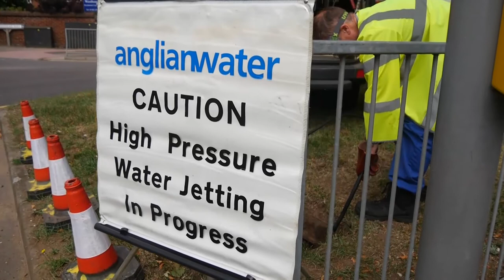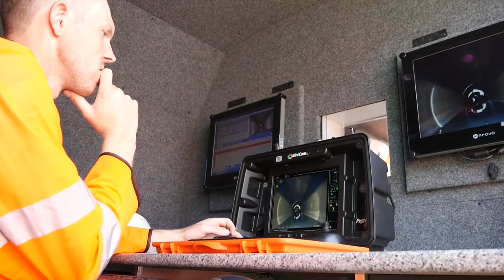Careers at Anglian Water: Adam Shaw, Tactical Support Manager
For Adam Shaw, sewers are a passion.
If you have preconceptions about a career as a sewerage engineer, then his story may make you think again.
For Day 4 of National Apprenticeships Week Adam tells us how he started on a youth training scheme at Anglian Water in 1990 and now plays a key role in ensuring the region's sewers keep flowing.
If you want to find out more about starting a career in the water industry as an apprentice